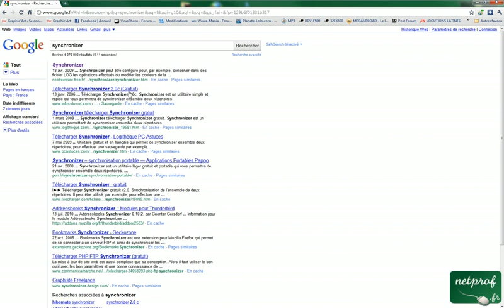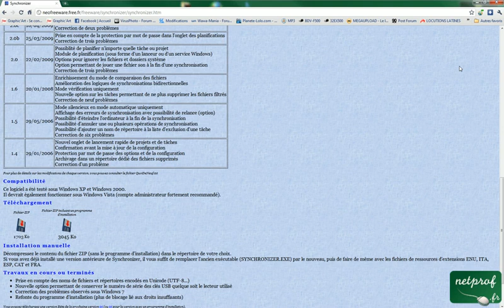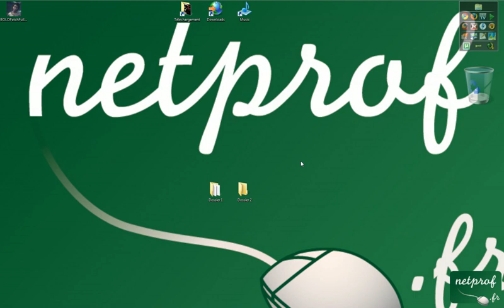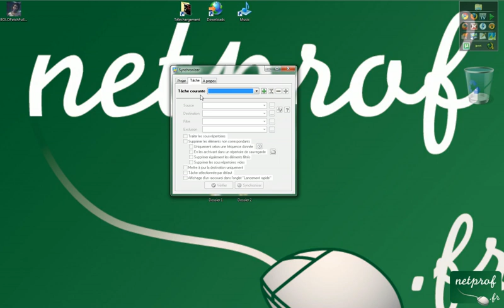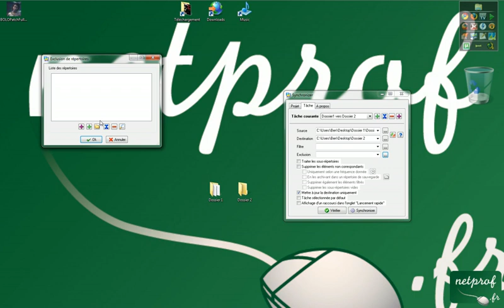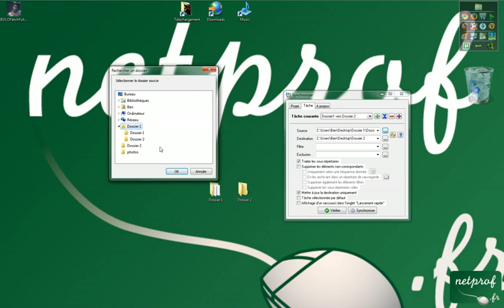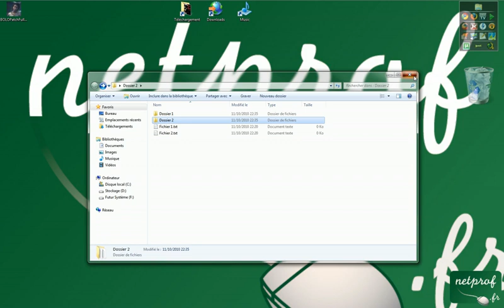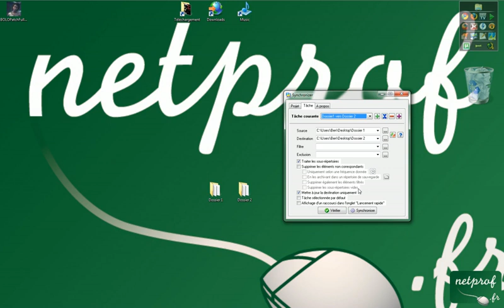Synchroniser rapidement plusieurs dossiers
Prof : Benoit